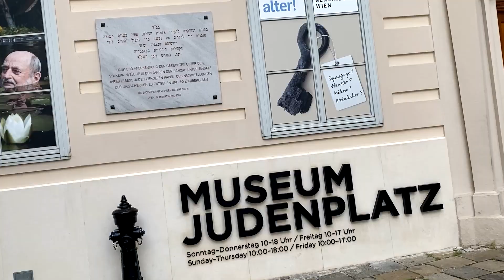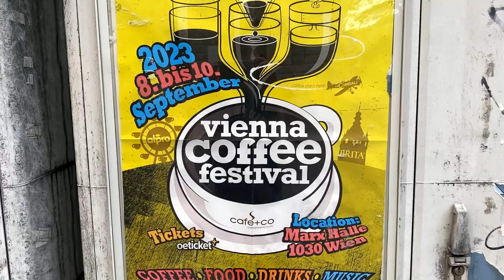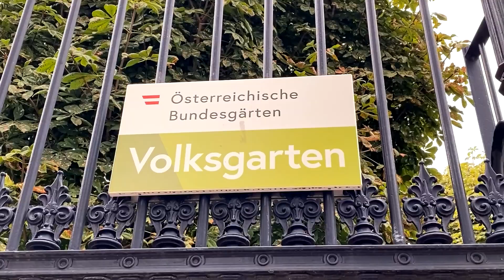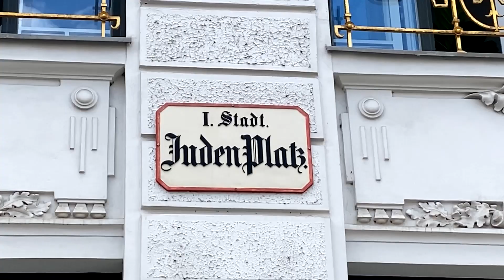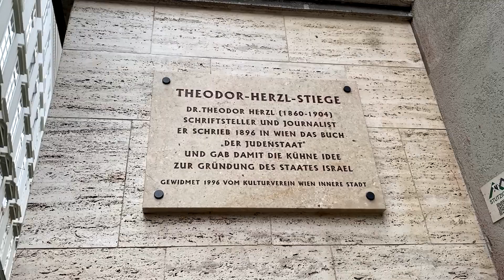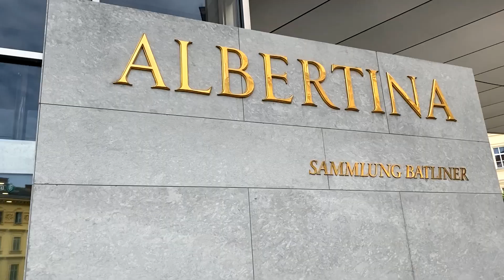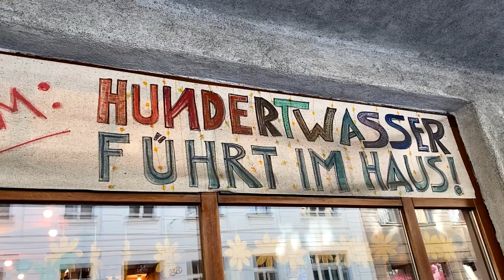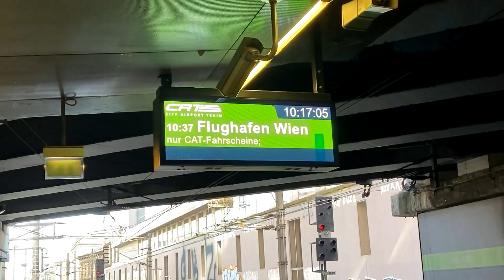Discover VIENNA | Vienna Austria Travel Vlog | Vienna Travel Guide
Austria is calling! In this travel vlog, we discover and share our first impressions of Vienna, Austria! In Vienna, we visited the Parliament and Wiener Staatsoper, ate delicious original Sachertorte in Hotel Sacher, had a tour through the building of the United Nations (UN) Office of Vienna, walked through beautiful parks and explored Schloss Schönbrunn. Enjoy this travel vlog of us discover the Austrian capital of Vienna!